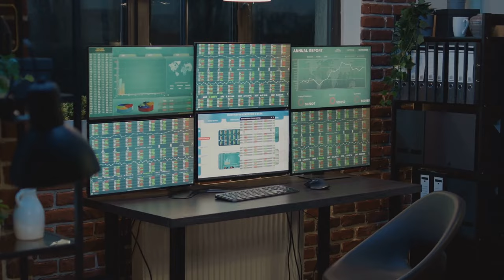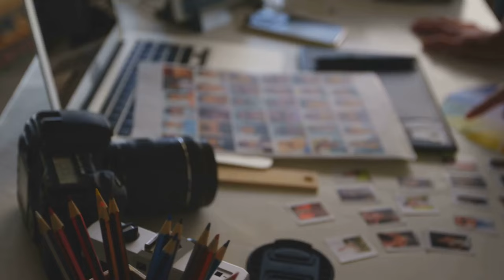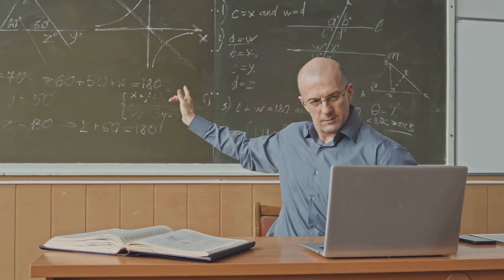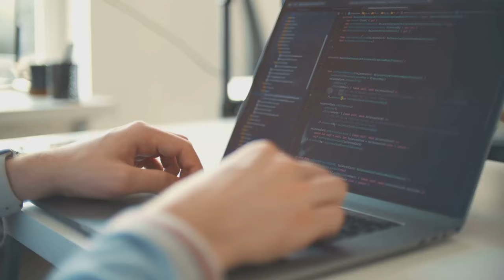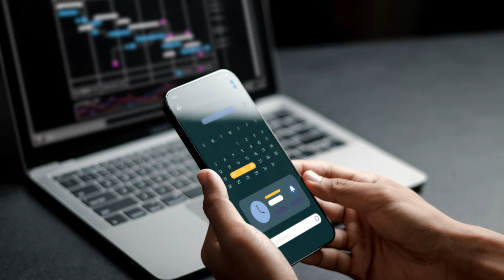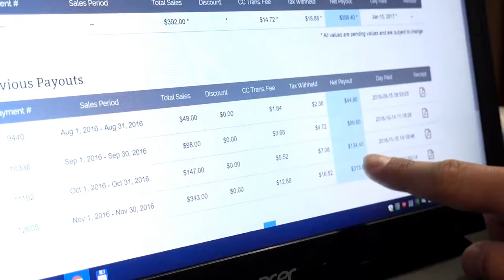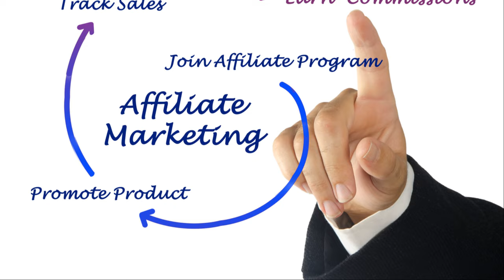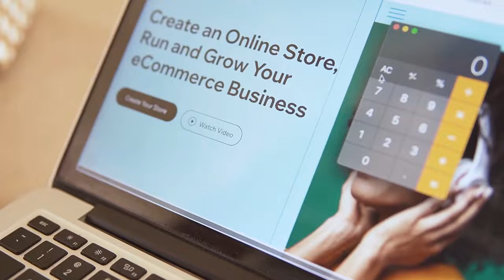15 Easy Ways to Make Money Online Anywhere If You Do What I Did...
15 Easy Ways to Make Money Online Anywhere If You Do What I Did...

1. Freelance Writing: Offer writing services for blogs, websites, and publications. You can write from anywhere with a Wi-Fi connection.

2. Graphic Design: Create logos, marketing materials, and website designs for clients worldwide. Tools like Adobe Creative Suite make this possible remotely.

3. Digital Marketing: Help businesses with SEO, social media management, and email marketing campaigns. Your clients can be from any part of the world.

4. Virtual Assistance: Provide administrative support to businesses and entrepreneurs from a remote location.

5. Online Tutoring: Teach languages, academic subjects, or specialized skills through platforms like VIPKid or Chegg Tutors.

6. E-commerce: Run an online store on platforms like Shopify, Etsy, or Amazon FBA. You can manage everything remotely, from inventory to customer service.

8. Software Development: Develop apps, websites, or software for clients. Programming and coding can be done from anywhere.

9. Consulting: Offer your expertise in areas like business strategy, marketing, or finance. Consultations can be done via video calls and emails.

10. Stock Photography: Sell your photos on stock photography websites like Shutterstock or Adobe Stock. This is perfect if you love traveling and taking photos.

11. Online Courses: Create and sell courses on platforms like Udemy or Teachable. Share your knowledge on any subject you're passionate about.

12. Translation Services: If you’re fluent in multiple languages, offer translation services for documents, websites, or books.

13. This can be done through a blog, YouTube channel, or social media.

14. Remote Customer Service: Work for companies that need customer service representatives who can work from home or any remote location.

15. Dropshipping: Run an e-commerce business without holding inventory. You process orders and have suppliers ship products directly to customers.

OUTLINE:
00:00:00 Intro
00:01:11 Freelance Writing
00:02:14 Graphic Design
00:03:02 Digital Marketing
00:03:52 Virtual Assistance
00:04:35 Online Tutoring
00:05:14 E-commerce
00:06:10 Blogging/Vlogging
00:07:06 Software Development
00:07:59 Consulting
00:08:58 Stock Photography
00:09:54 Online Courses
00:10:45 Translation Services
00:11:53 Affiliate Marketing
00:13:07 Remote Customer Service
00:14:00 Dropshipping
00:14:30 Outro